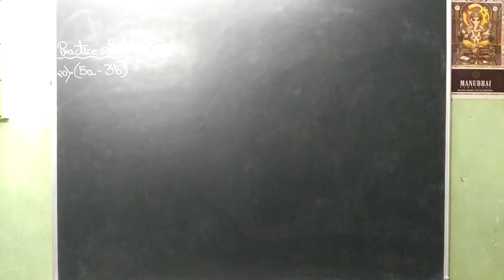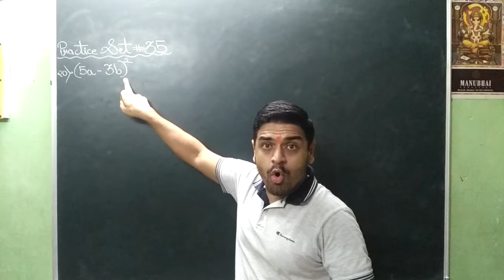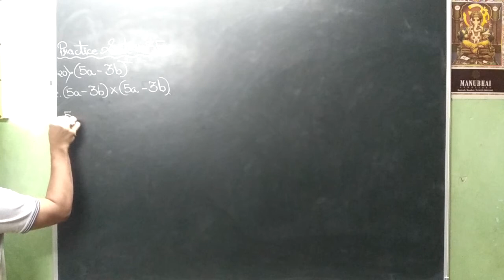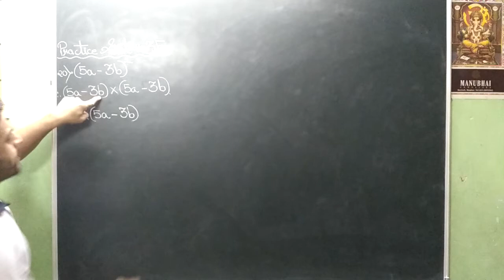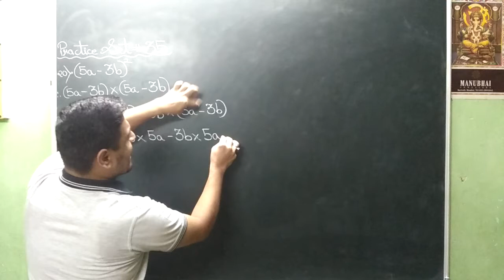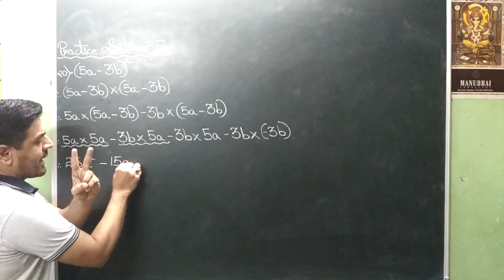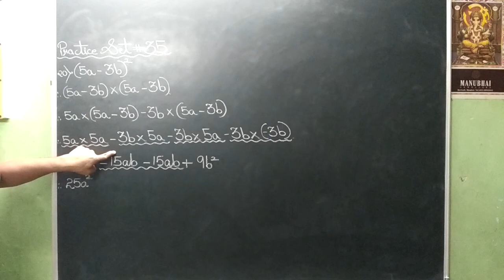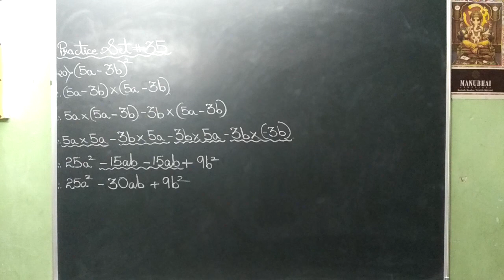VIDEO NO 580 STD 7th MATHEMATICS CHPT 8 ALGEBRAIC EXPRESSION AND OPERATIONS ON THEM PART 51